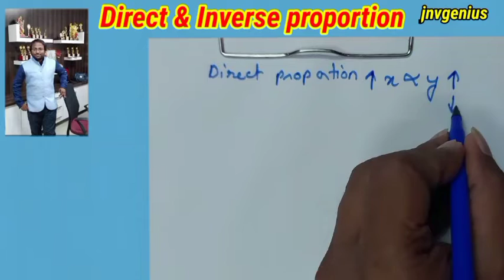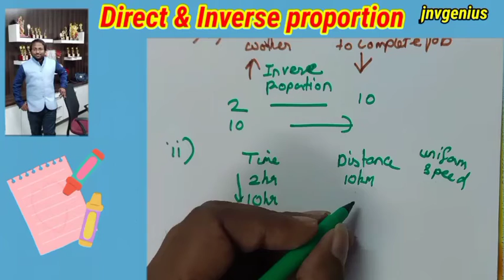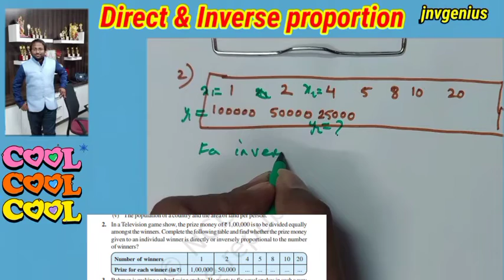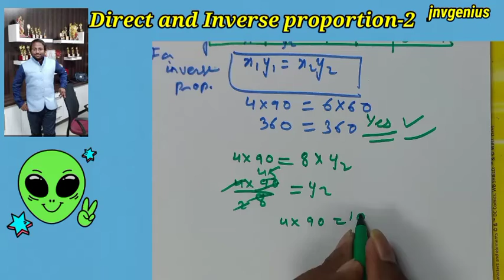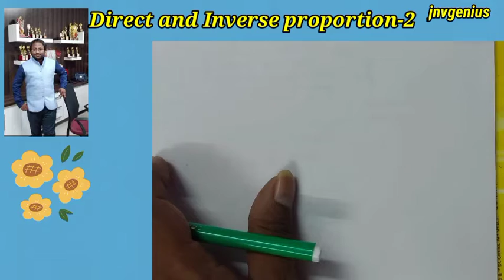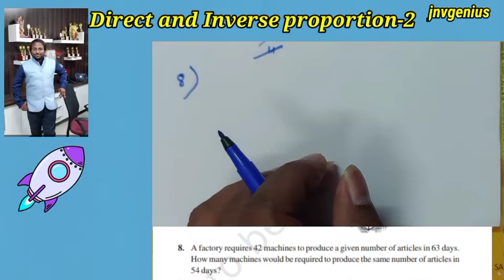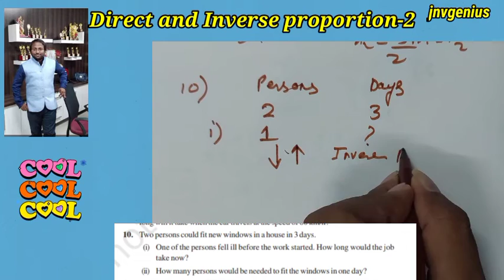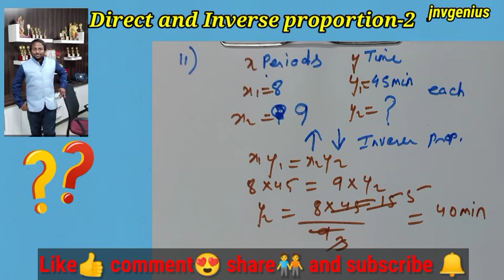Class 8 CBSE Chapter 13 Direct and inverse proportions NCERT solutions with explanations 2023 part-2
class 8 CBSE board mathematics is solved in this series of videos .
in this video inverse proportions is explained and all questions of ncert exercise 13.2 is solved completely with all steps